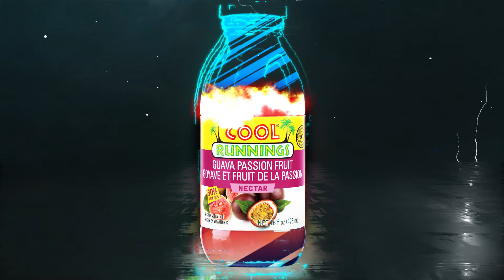Beverages by Cool Runnings Foods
Enjoy the Beverages from Cool Runnings Food. Check out the website for more information.